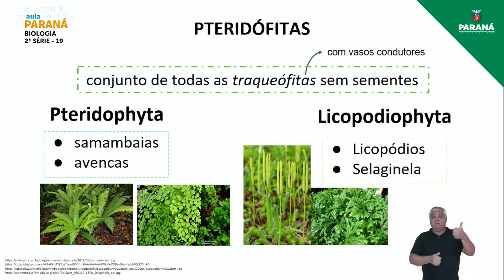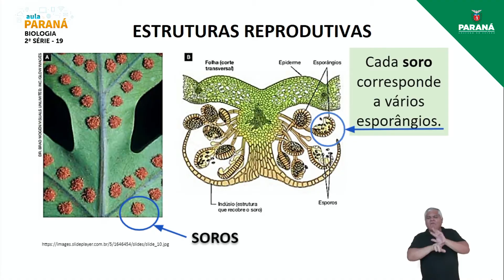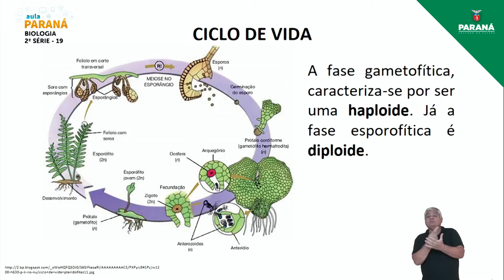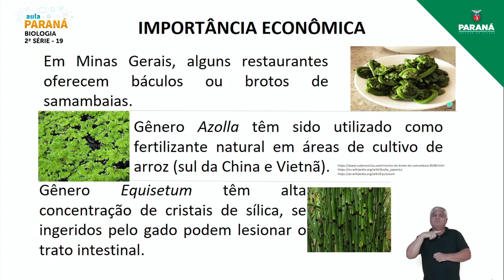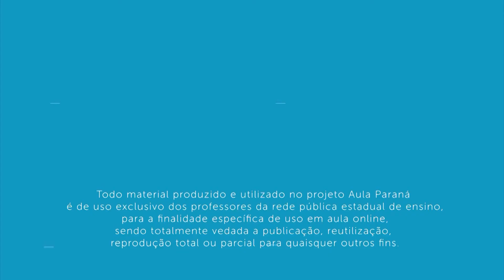2022 | Resumo da Aula | 2ª Série | Biologia | Aula 19 - Reino Plantae: Briófitas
Professora Ana Carolina Popadiuk de Souza